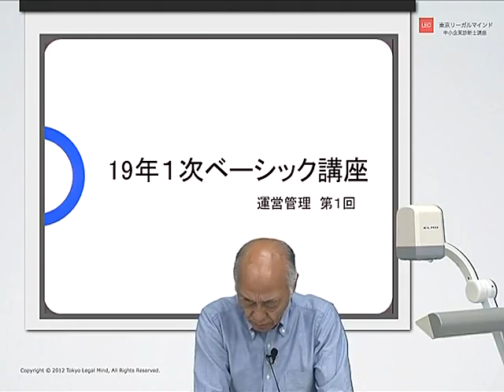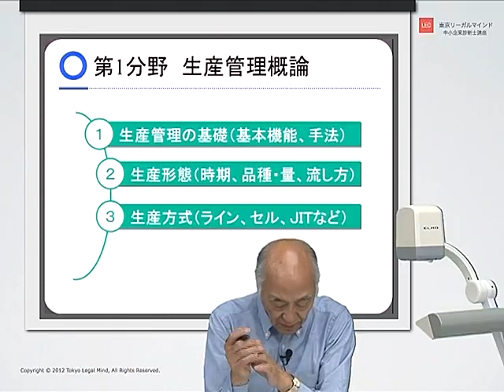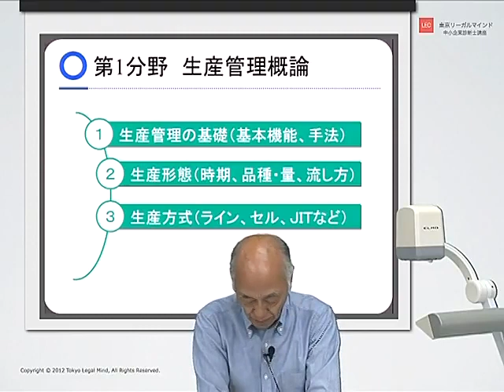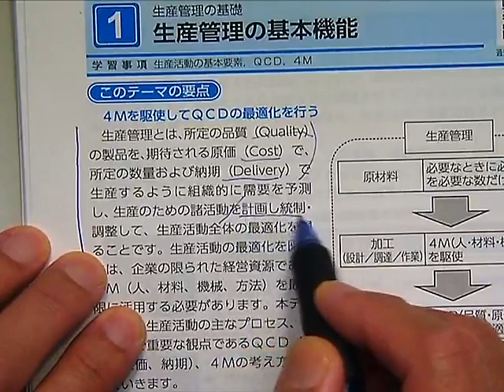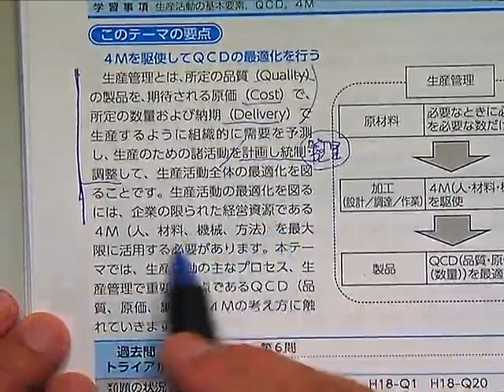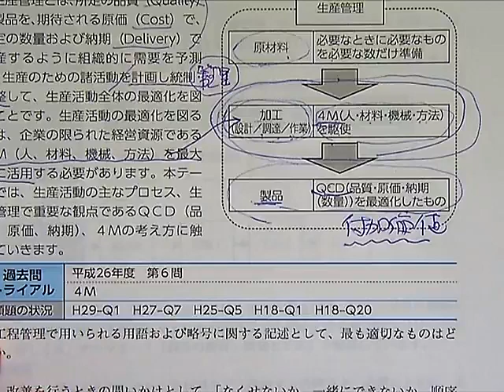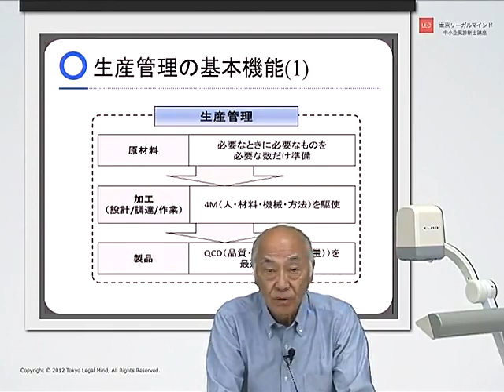【LEC中小企業診断士】19年１次ベーシック講座 運営管理